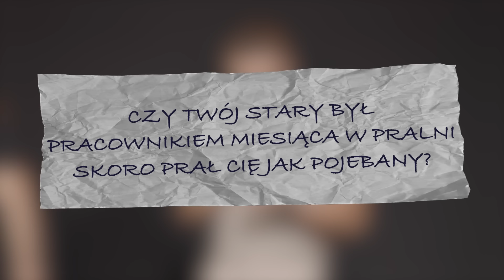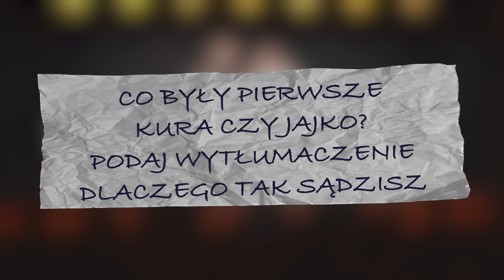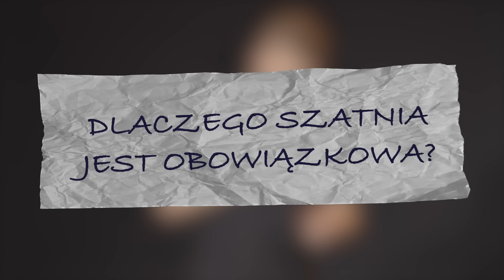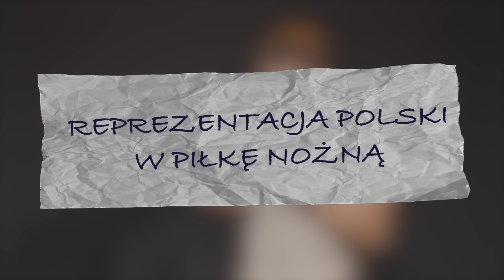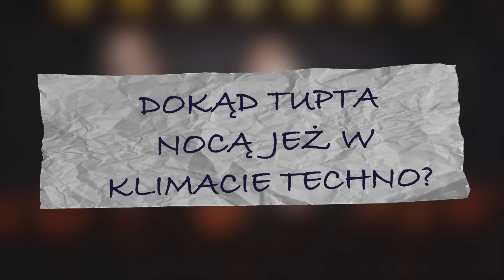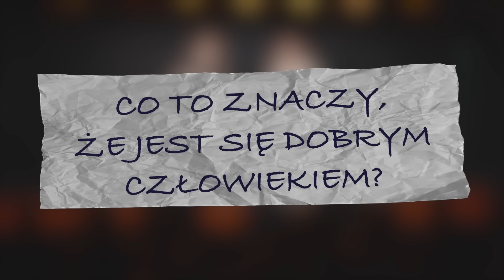"Z KARTKI" #23: Michał Leja i Kacper Ruciński: "Weganie" | Impro stand-up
Pierwsza karteczka już ustaliła poziom wieczoru! Zapraszam na smakowity odcinek w pełni improwizowanego formatu "Z KARTKI"! Ludzie piszą inspirację, ja z zaproszonym gościem szyjemy na bieżąco!
Gość: Kacper Ruciński!

Aktualnie jeżdżę z programem "Chciałbym się mylić"! Sprawdź, czy jestem w Twoim mieście! Na tej stronie dostępne również bilety na wydarzenia "Z kartki" nagrywane w Krakowie!